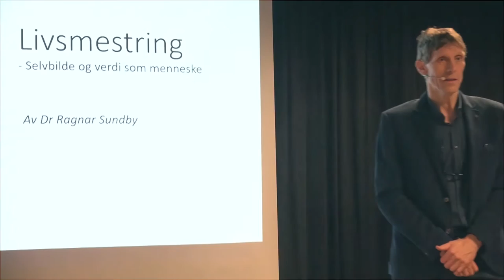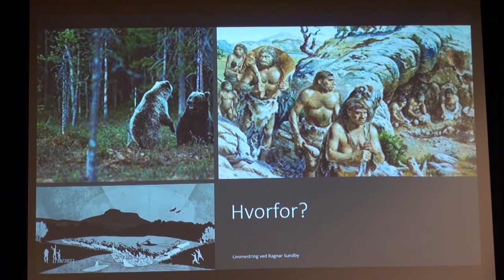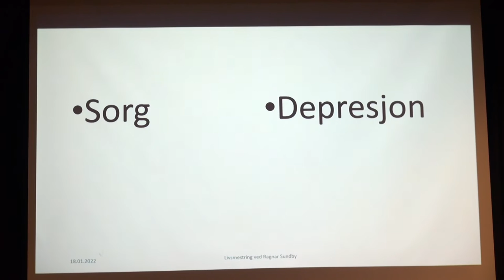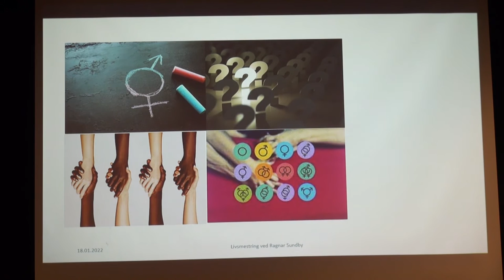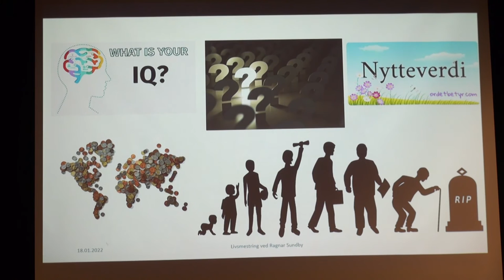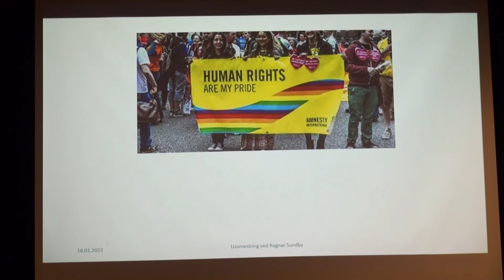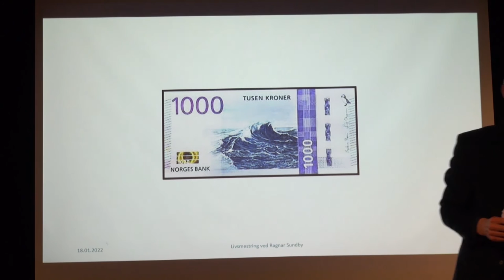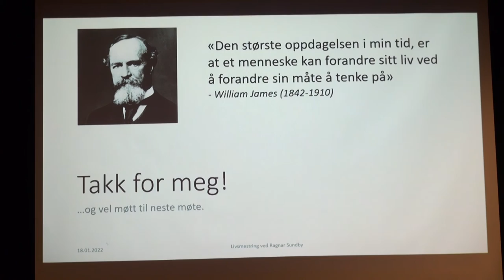Dr. Ragnar Sundby: Livsmestring 1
Selvbilde og verdi som menneske